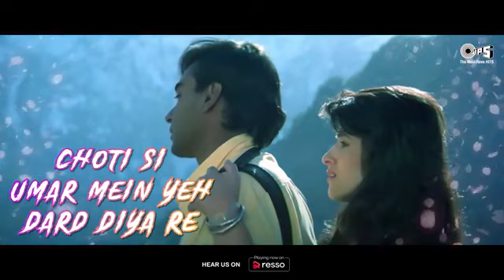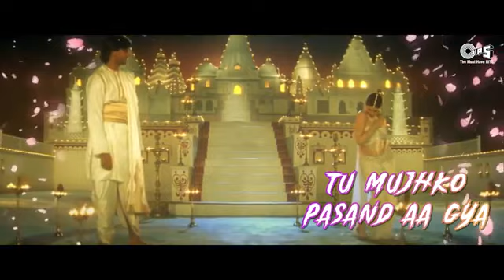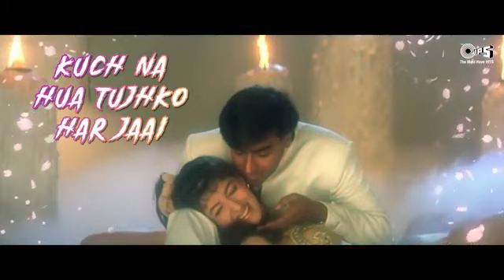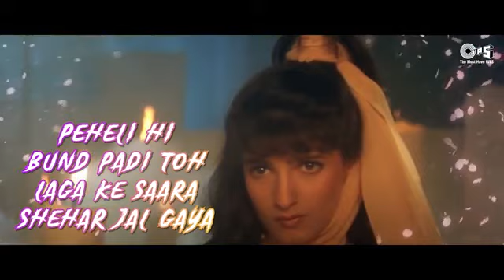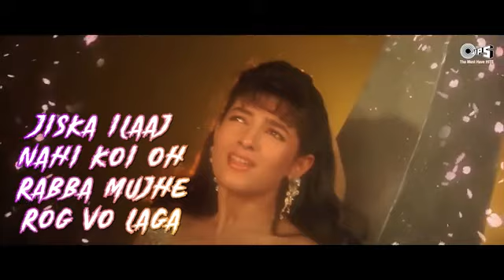Beimaan Piya Re Bada Zulm Kiya Re - Lyrical | Jaan | Udit Narayan, Alka Yagnik | 90's Hits